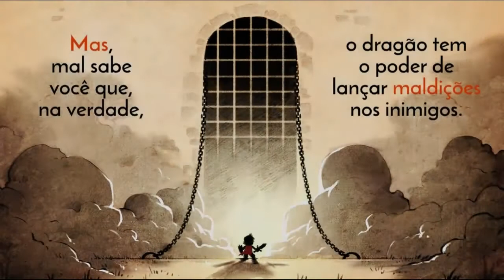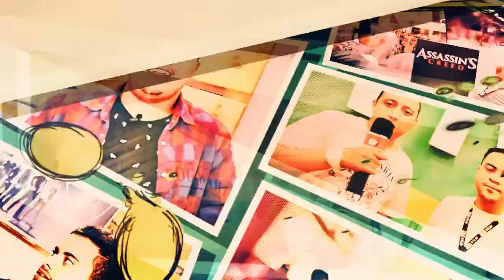Wonder Boy - The Dragon's Trap | A Primeira Meia Hora | Xbox One | Blah Geek TV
Fala galerinha! Pança Louca mais uma vez trazendo um lindo game para vocês.

Wonder Boy - The Dragon's Trap, é a sequência direta de jogos outrora lançados para Master System em 1989.

O game começa na última fase de Wonder Boy in Monster Land, o Labirinto do Dragão, em uma espécie de prólogo que vai lembrar e muito Monica no Castelo do Dragão. O jogador deve conduzir Wonder Boy até o calabouço do Dragão onde o enfrenta. Após derrotá-lo, Wonder Boy é transformado em um Homem-Lagarto e foge do castelo, que desmorona.

Seguindo o roteiro do game, o jogador se transformará em vários personagens diferentes, em busca da Cruz de Salamadra para reverter o feitiço e voltar a ser Wonder Boy.